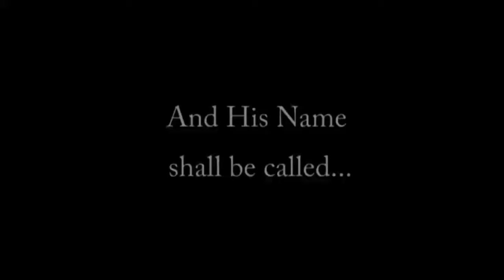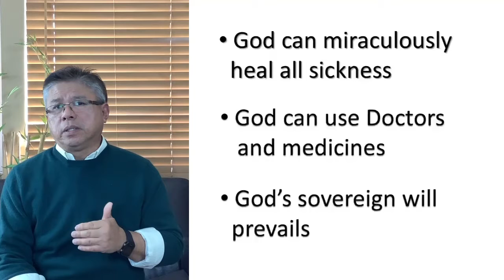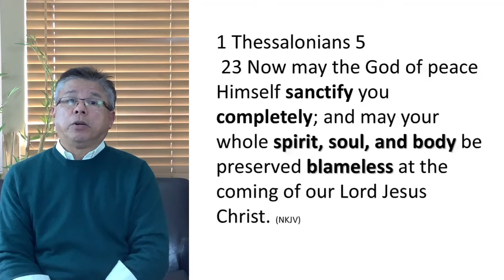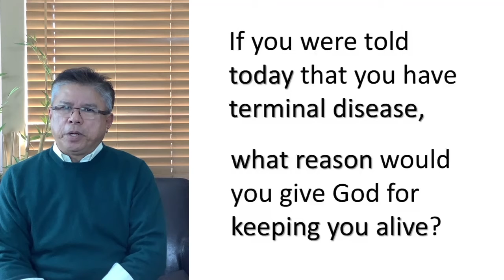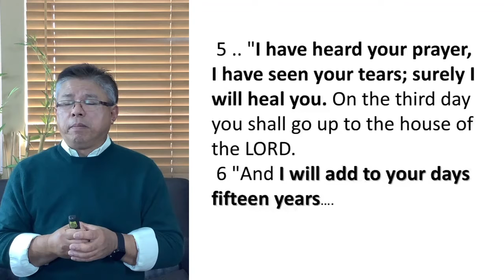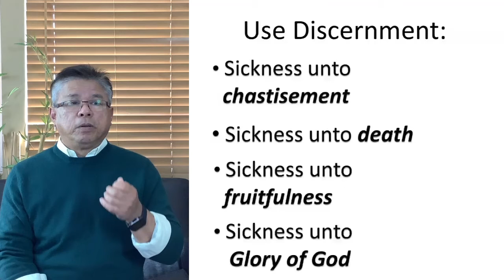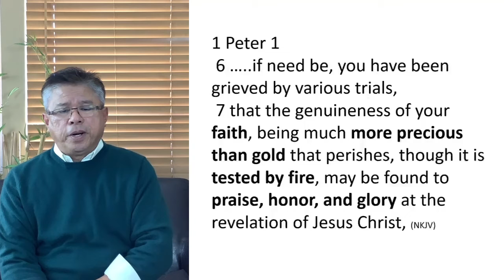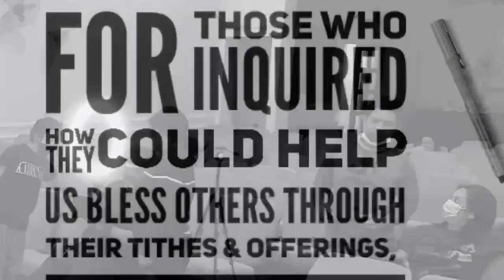WBCLA SUNDAY LIVESTREAM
“CAN GOD HEAL YOUR SICKNESS”